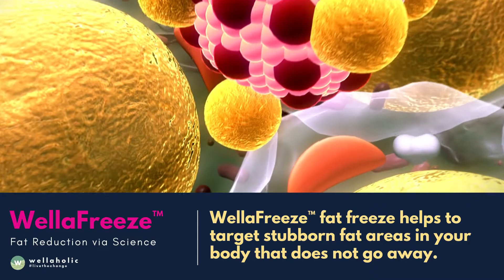WellaFreeze™ - Effective Fat Reduction via Science [2021 Edition]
WHAT IS WELLAFREEZE™?
Targets the stubborn fat areas of your body that do not react well to exercise and dieting. Similar to the CoolSculpting technology approved by FDA in 2011. Fat cells are “dissolved” by non-surgical means. Controlled cooling at sub-zero temperatures. Ideal for unwanted fat in targeted areas. Effective fat loss and weight loss procedure.

HOW IS THE FAT FREEZE TREATMENT LIKE?
Treatment will initially create a suction effect to pull the treated area into a probe or applicator. Treated area will be warmed, and then be gradually frozen to an ideal sub-zero temperature. The treated area will become numb within a few minutes. Entire treatment will take between 45 to 70 minutes.

ABOUT WELLAHOLIC'S SERVICES
⭐ Wellaholic’s vision is to help our customers look their best with the best rates in town.
⭐ We offer a range of aesthetic services, including technology facials, skin boosters, microneedling, permanent hair removal, fat freeze, RF body sculpting, hair regrowth and teeth whitening.
⭐ Wellaholic has multiple outlets island-wide, conveniently located near MRT stations.
⭐ We believe in offering quality services to our customers, with excellent customer service and definitely no hard-selling.

ABOUT WELLAHOLIC'S HEALTH & FITNESS SUPPLEMENTS
⭐ Wellaholic's Health and Fitness Supplements are premium products which helps take care of your dietary, immunity and fitness requirements. The supplements are all made in USA in a FDA-registered and inspected manufacturing facility, with a 80,000 sq feet warehouse and 220 employees. The facility is certified with GMP and NSF and all products are covered with an international liability warranty against product defects. Our products are available on Lazada, Shoppee and Qoo10.

ABOUT WELLAHOLIC'S SKINCARE PRODUCTS
⭐ Wellaholic's Skincare products are all proudly made in Singapore with GMP certification. All our skincare products are registered with the HSA (Health Science Authority of Singapore). Wellaholic is against animal testing and our products are strictly not tested on animals.